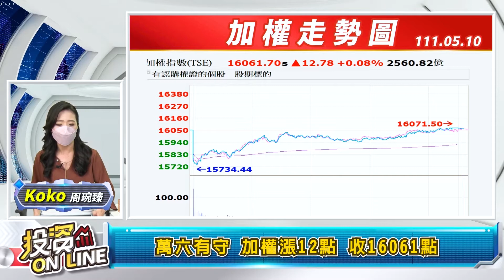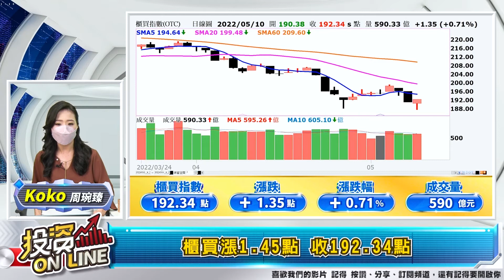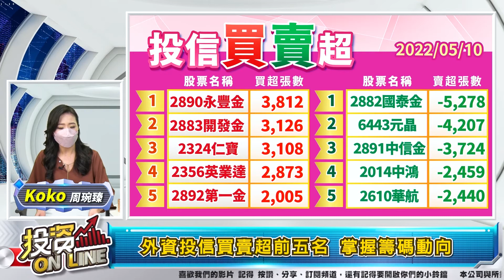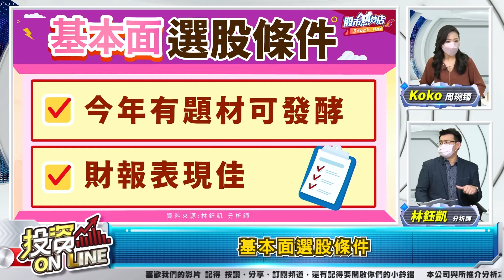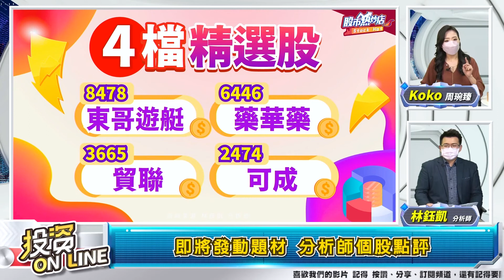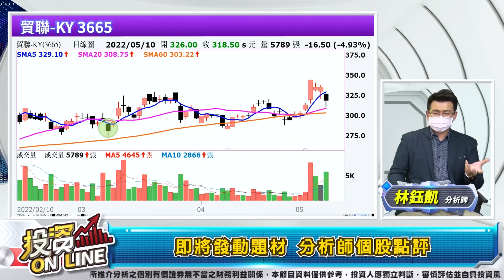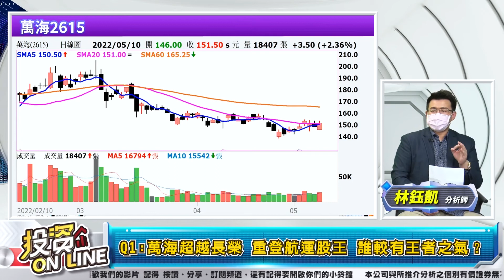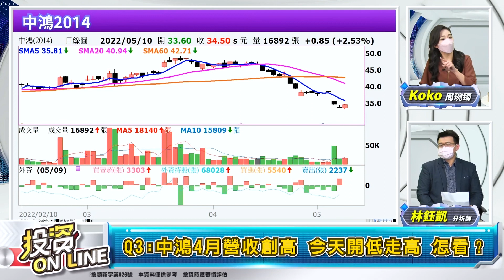【投資online】萬六的逆襲 16250多空生死線 0308發現雨後春筍股 搶短？逃命？ 主持Koko(周琬臻)/林鈺凱分析師